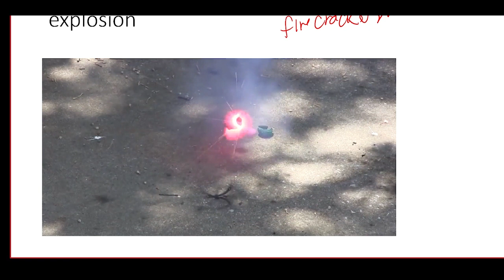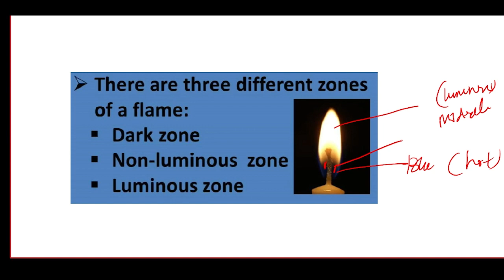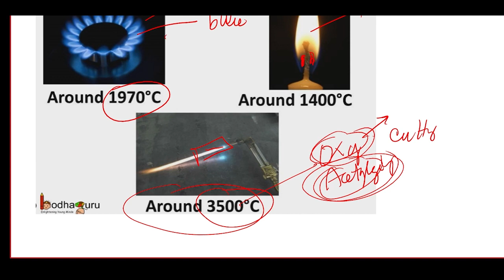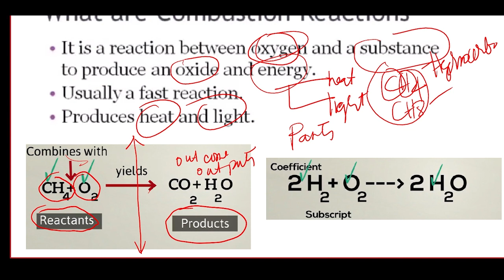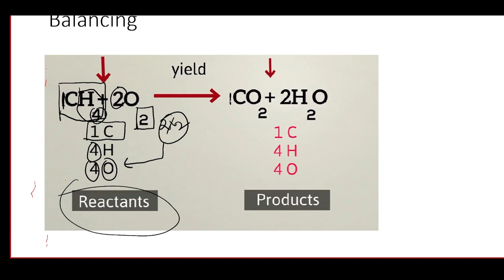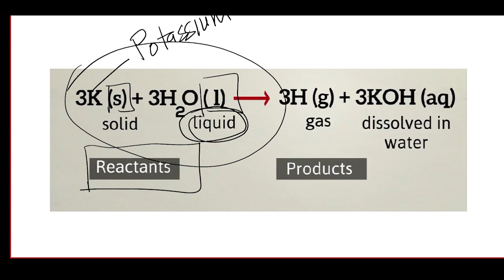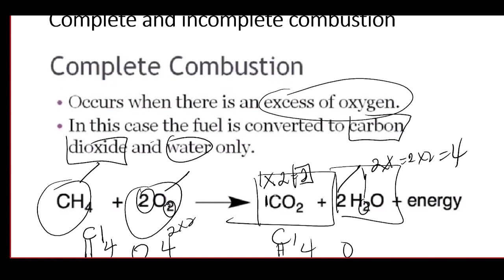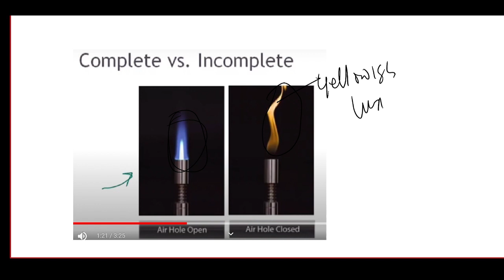COMPLETE AND INCOMPLETE COMBUSTION REACTION || BALANCED REACTION FOR REACTANTS AND PRODUCTS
THE VIDEO IS ABOUT COMPLETE AND  INCOMPLETE COMBUSTION REACTIONS || BALANCED REACTIONS FOR  REACTANTS AND PRODUCTS